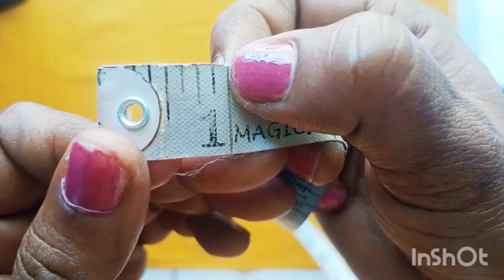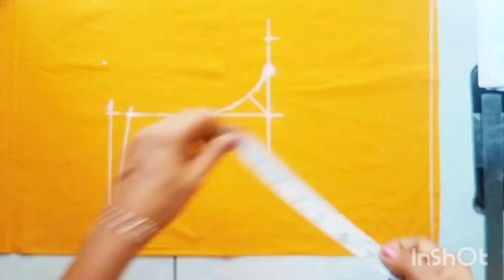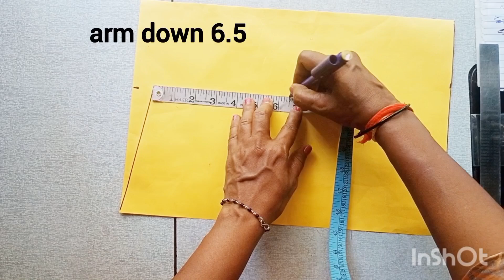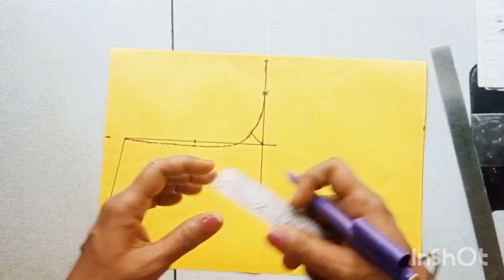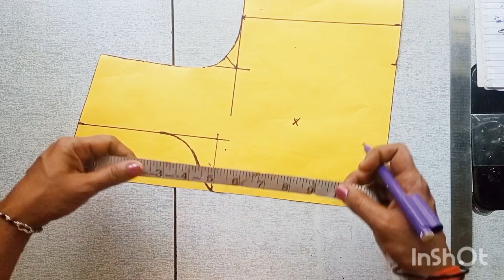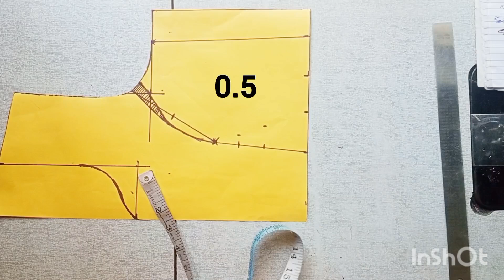34 chest, back pack front deep, ready shoulder 2.5 inch blouse cutting measure/easy sew measure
34 size prince cut blouse cutting
Back pack front deep neck blouse cutting